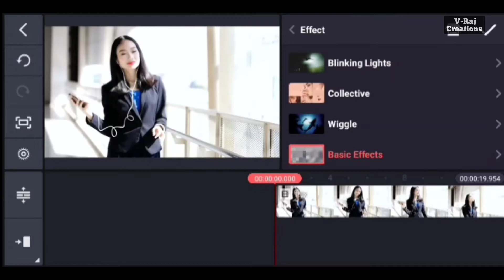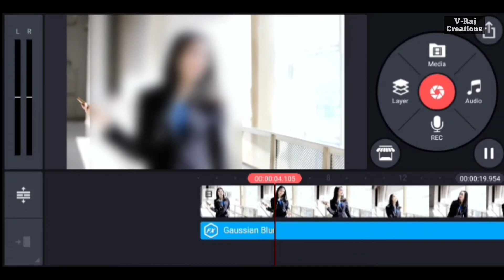How To Add Blur Effect In Video In Kinemaster || V-Raj Creations 🔥🔥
Thanks
V-Raj Creations